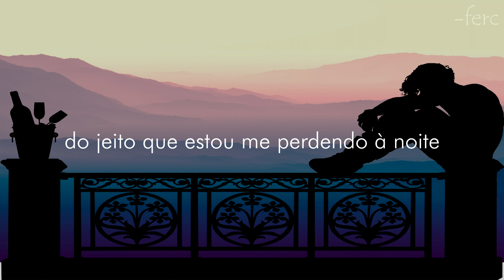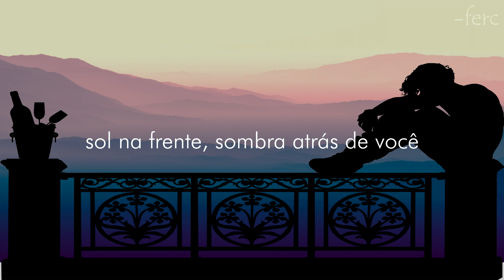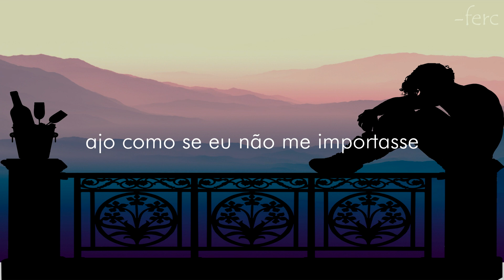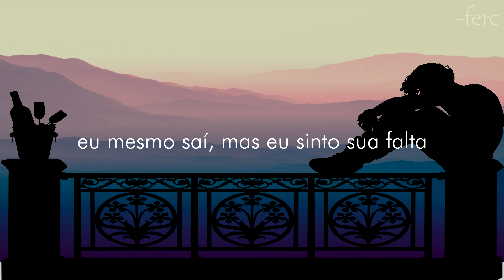Cam Wales - Clear Viewed (legendado/tradução)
Letra:
Its not alright
The way that I’m going
Lost at night
Only light I’m holding
Sweet blaze
Burning the cards that I play
Whats the difference in folding
I find myself
And then I leave
Blood down my back
But theres only me
Whys my face not the same as
What they see
Im sick of bleeding

Self cause sabotage
I cant ever turn it off
Self made camouflage
Act like I don’t care at all
What is it like
To clear viewed
Sun in the front
Shadow behind you
Soul and self
Walking with you
Myself left

Self cause sabotage
Self made camouflage
To clear viewed
Shadow behind you
Soul and self
Walking with you
Myself left

So black and white
But my switch blades golden
Take a stab
But my minds Blindfolded
To the words that show the point
I lost all control
So I pack the joint
and
Fade away
Where the wolves can’t find me
Endless chase
Escape the fate behind me
I cant find memories of
When I was my own self devotee

Self cause sabotage
Self made camouflage
To clear viewed
Shadow behind you
Soul and self
Walking with you
Myself left

Self cause sabotage
Self made camouflage
To clear viewed
Shadow behind you
Soul and self
Walking with you
Myself left

Self cause sabotage
Self made camouflage
To clear viewed
Shadow behind you
Soul and self
Walking with you
Myself left
But I miss you